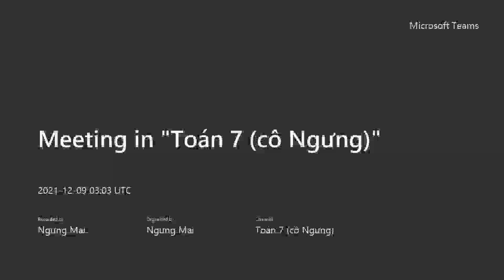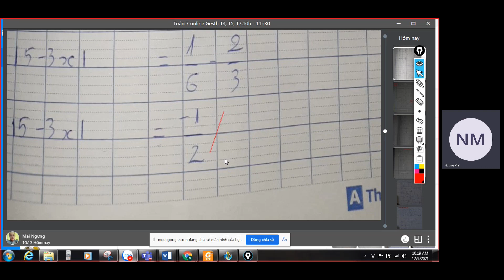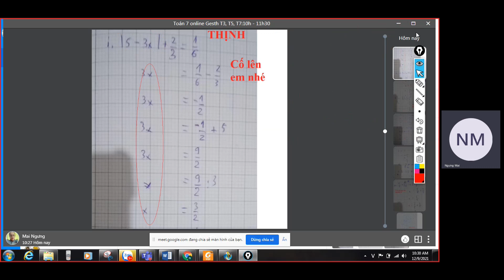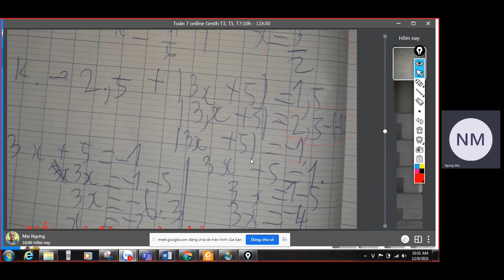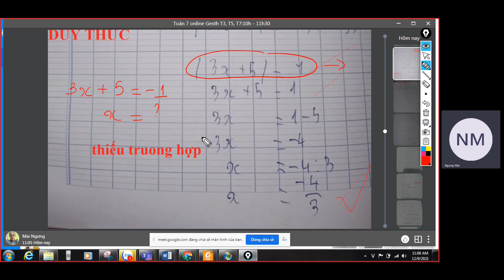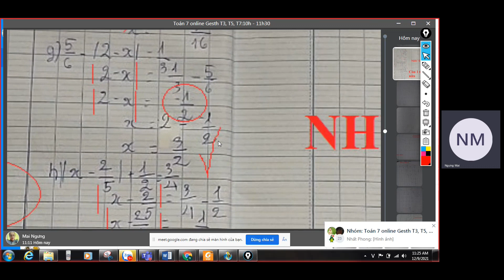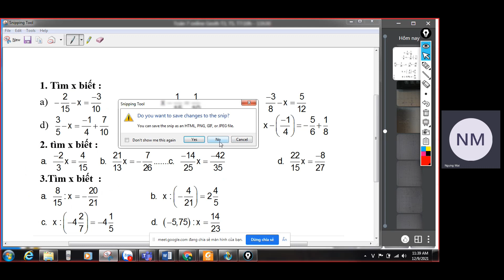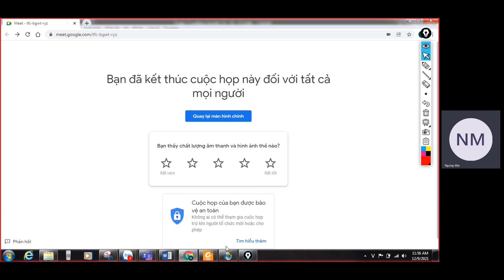Toán 7 Online GESTH : Ôn về tìm x